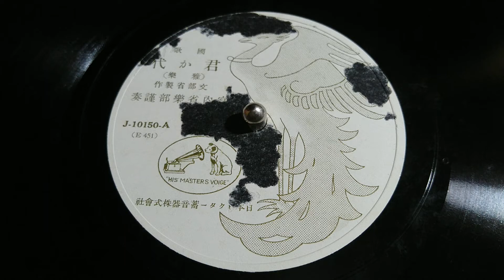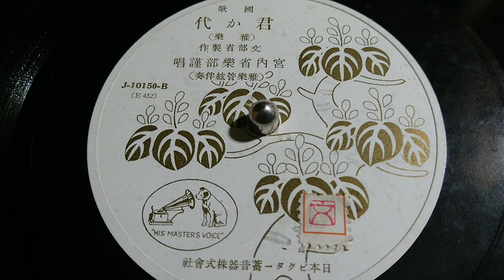国歌 君が代 雅楽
宮内省楽部謹奏